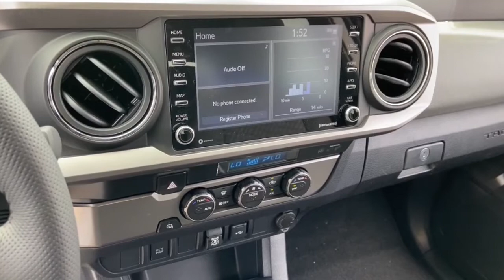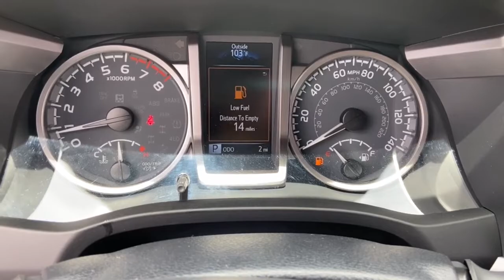2021 Toyota Tacoma Phoenix, Glendale, Peoria, Sun City, Surprise, AZ MX109467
MAGNETIC GRAY METALLIC New 2021 Toyota Tacoma available in Phoenix, Arizona at Bell Road Toyota. Servicing the Glendale, Peoria, Sun City, and Surprise, AZ area.

2021 Toyota Tacoma V6 Gray 2021 Toyota Tacoma V6 RWD 6-Speed Automatic 3.5L V6 PDI DOHC 24V LEV3-ULEV70 278hpPrice does not include tax, title, license, or $529 dealer doc fee.